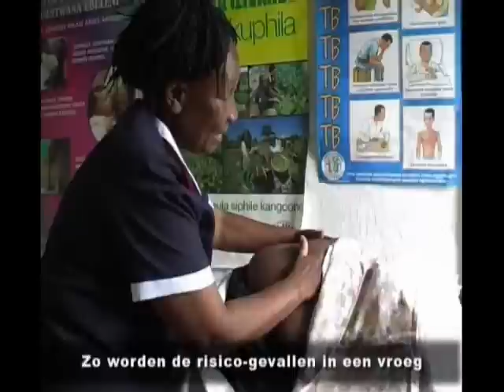enkumane 2008 dutch 1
Enkumane Reformed Mission 2008 Dutch - 1